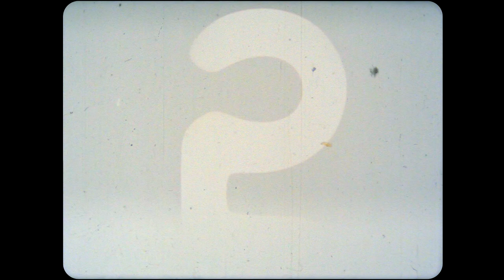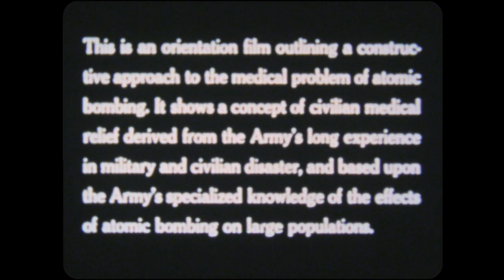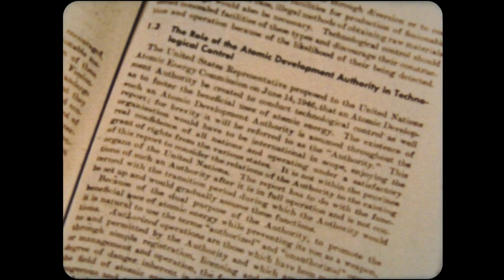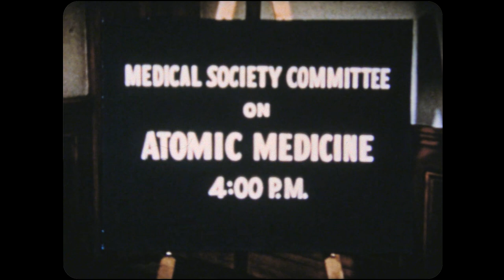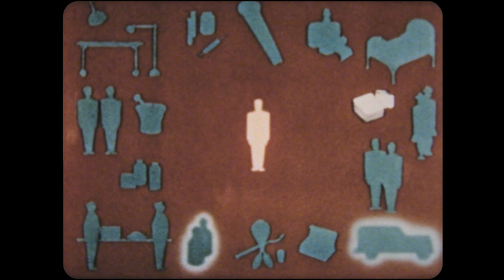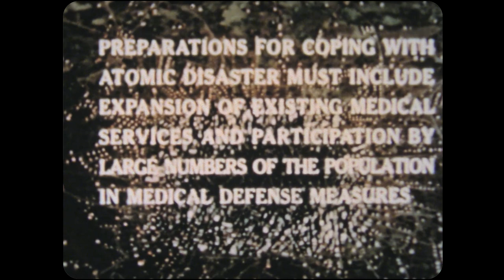Surviving Atomic Attack (1949)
This 16mm film made by the US Army is one of the first to try to quell the American public's anxiety about the looming threat of the new Soviet Atomic Bomb. This reel from my own collection is a Cinecolor print - an unusual 2-color bipack process that puts two strips of film through the camera at the same time, one on top of the other. The top film stock is on a strip of celluloid dyed red with an orthochromatic emulsion that reacts to the blue-green part of the spectrum and that also acts as a filter for the polychromatic black and white strip behind, which is exposed by the remaining red part of the spectrum. This process was far cheaper than the 3-stripTechnicolor process but required twice the lighting and subsequent duplicate prints using the same process created very high contrast and rather blurry prints such as this one. An interesting film in many ways - and as always this was transferred using my own Telecine. Enjoy. and Survive!